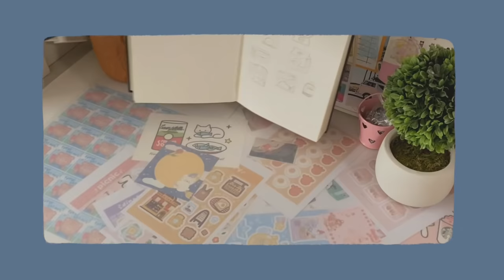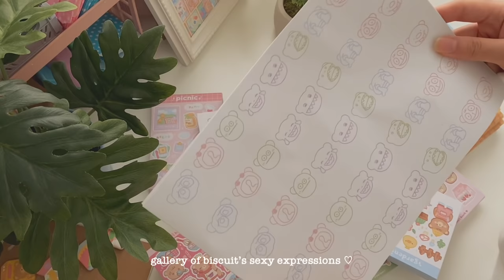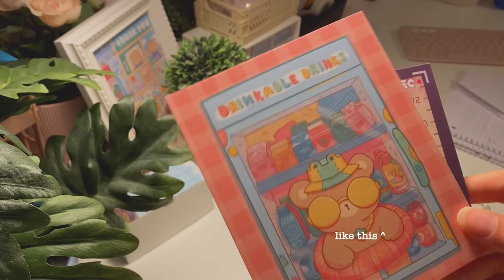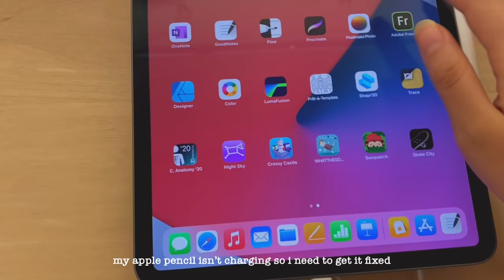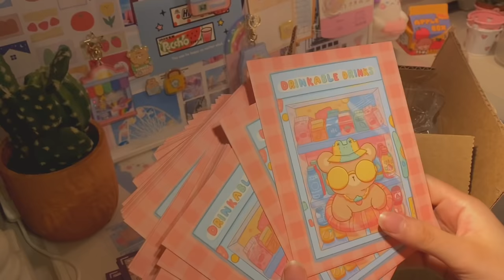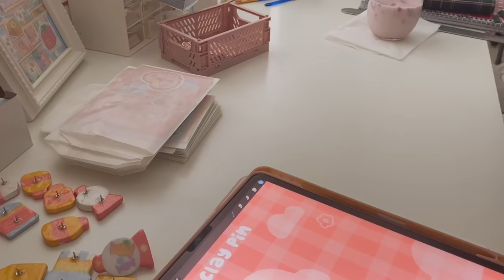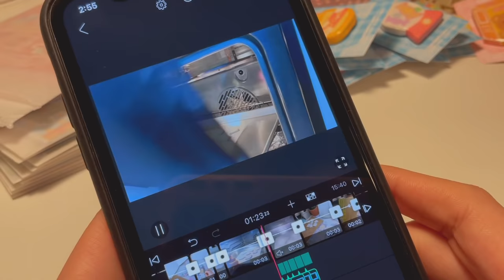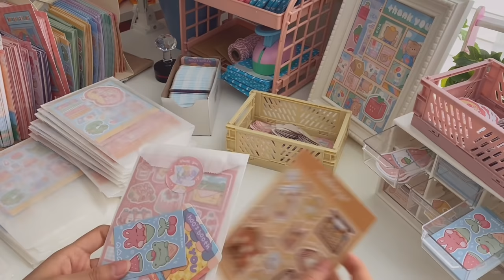studio vlog :: making clay pins, unboxing new stickers, + packing orders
for your personal questions (like where to find manufacturers, supplies, etc) please check my faq highlights on instagram and dm if you don't see an answer to your question! i try my best to respond to as many dms as possible